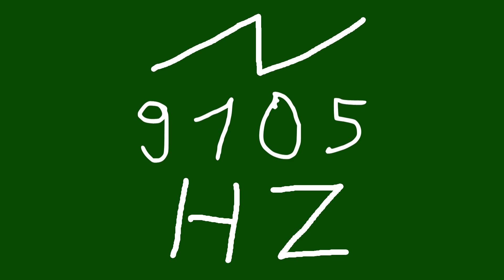9105 hz saw